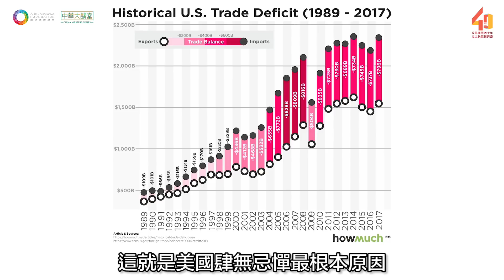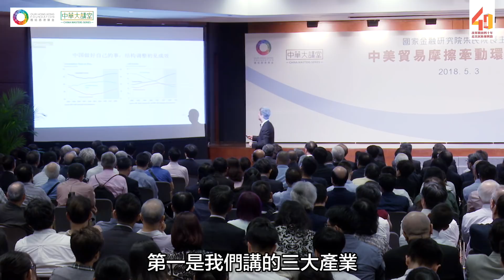朱民：中美貿易摩擦牽動環球經濟格局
【中美博弈誰勝誰負？】
全球兩大經濟體中國及美國的貿易形勢再趨緊張，觸發環球金融市場波動，對全球及中美兩國的經濟環境帶來更多不穩定因素。美國總統特朗普引發貿易戰對中國有何影響？

清華大學國家金融研究院院長、國際貨幣基金組織前副總裁朱民先生早前應團結香港基金邀請，以「中美貿易摩擦牽動環球格局」為題發表演講。朱民預示美國因貿易逆差擴大引致未來數以十年的經濟持續赤字。他強調美國與中國打貿易戰是沒有意思，也不能有效改善經濟，原因是美國國民若不改變自身的消費模式就沒辦法紓緩其貿易赤字，只有透過改變國內政策，才可解決問題。

朱民亦表示中國在經濟結構上現處於調整階段。未來中國勢必成為世界上最大的消費市場、第一大的GPD國家，對整個中國經濟發展帶來很大的機遇。